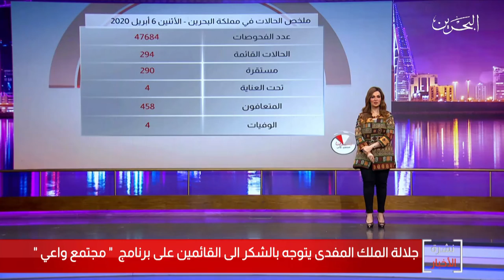البحرين مركز الأخبار : جلالة الملك المفدى يتوجه بالشكر إلى القائمين على برنامج مجتمع واعي 13-04-2020